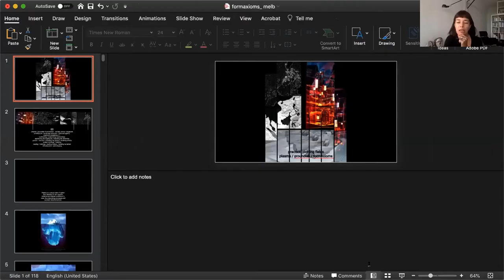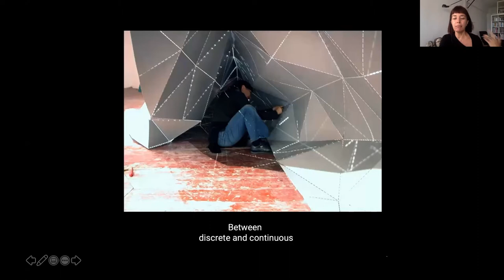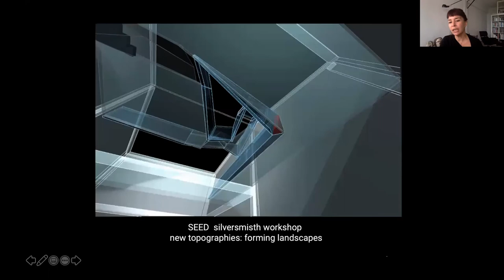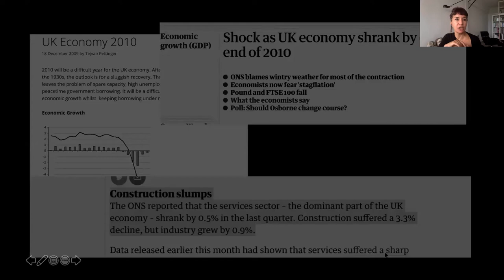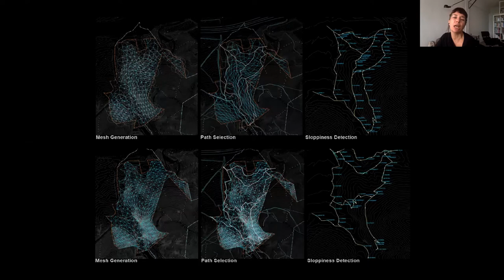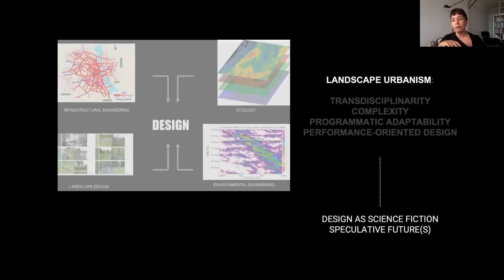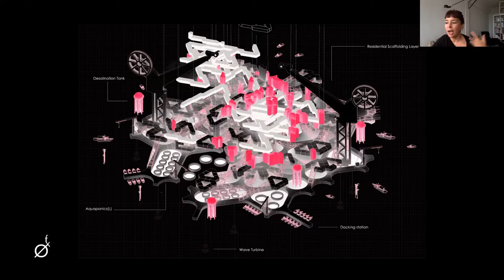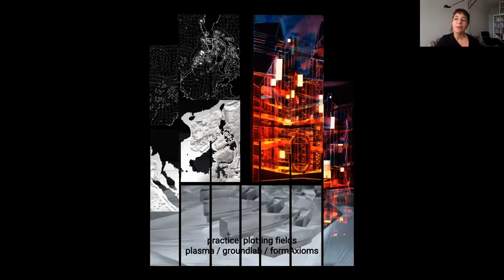MSD at HOME with EVA CASTRO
MSD at HOME with EVA CASTRO with Donald BATES
Practice: Fields of Operation / Procedural Fields / Plotting Fields

The lecture will attempt to thread a set of recurrent interests through the various scales, times, types and cultures the research – and works unfolded, have been situated -from Plasma Studio to GroundLab to formAxioms / UK to China to Singapore / architecture to landscape urbanism to territorial agency / practice to academia /// :

(un)forming / (re)forming relationships

abstracting the traditional / intending the unfamiliar

ground – surface / unfolding the ground / breaking solidity

scales form(ing) / meshingreading / indexing / plotting fictions

infrastructure / (proto)typing

Eva Castro

Eva Castro is the co-founder of formAxioms a research laboratory based at Singapore University of Technology and Design (SUTD), Singapore, where she is a Professor of Practice and currently coordinates core Studio 2 and co-leads advanced option studios. She has been the director of the Landscape Urbanism Unit at Tsinghua University in Beijing and a visiting professor at the Architectural Association in London, where she taught – as a diploma unit master and director of the Landscape Urbanism Master program since 2003. She has also held positions as visiting professor at HKU, Hong Kong and honorary professor at Xi’an Tech University. As a practitioner, Castro is cofounder of Plasma Studio and GroundLab. She has been recognized with several awards including the Next Generation Architects Award, the Young Architect of the Year Award and the Contract World Award. Her work is published and exhibited worldwide, including Archilab’s ‘Naturalising Architecture’ and various solo exhibitions and art installations -at the DAZ (Deutsches Architectural Museun) in Germany and the Architectural Association in London.

02 September 2020